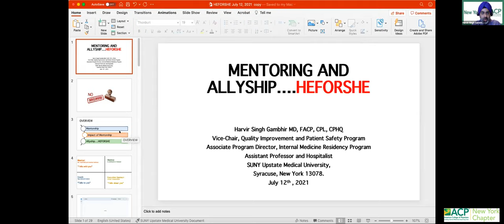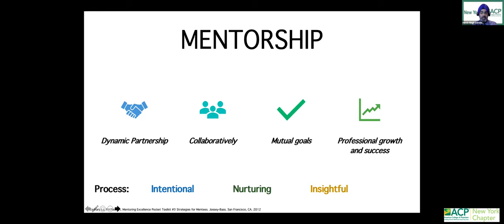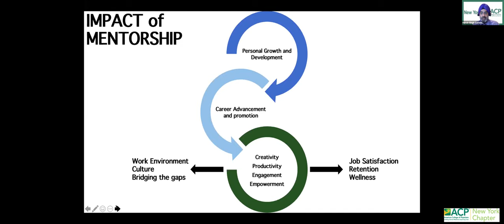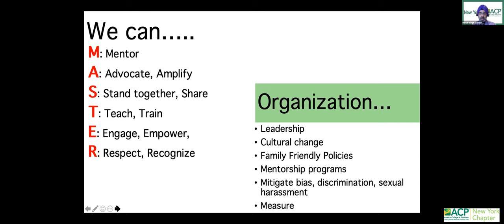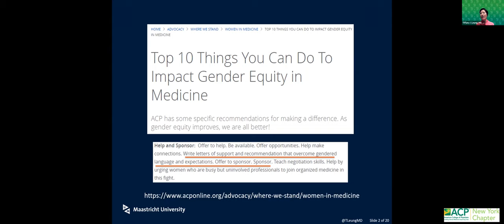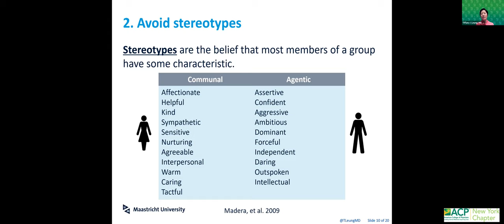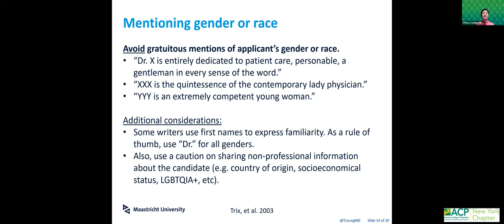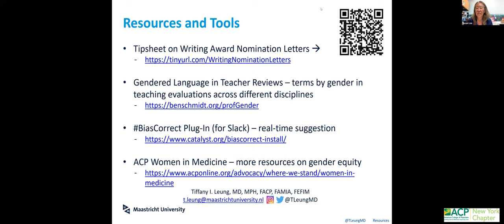NYACP Women in Medicine Series Part 3: Allyship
0:00 - Introductions
2:06 - Mentorship, Allyship, He for She
24:27 - Actionable points to incorporate into letters of Recommendation and Nomination
45:02 - Questions and Discussion